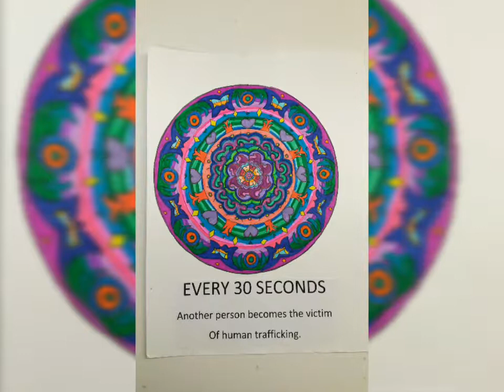Children:Not Commodities inspired art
Artwork with a heart for freedom